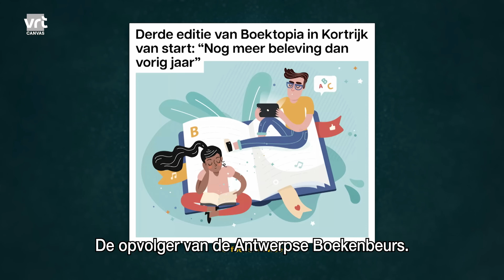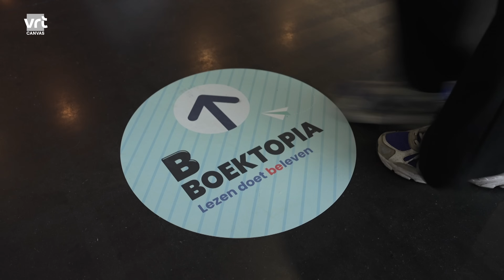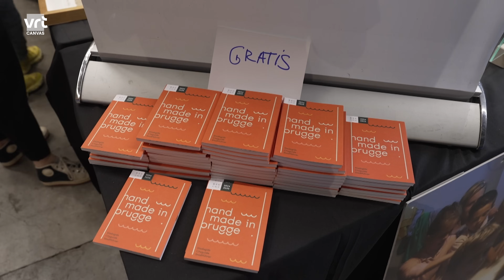Boektopia, bezocht en goedgekeurd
Deze week vindt in Kortrijk de derde editie van Boektopia plaats, de opvolger van de Boekenbeurs. DIW-sidekick Vincent Voeten maakte voor ons een verslag.